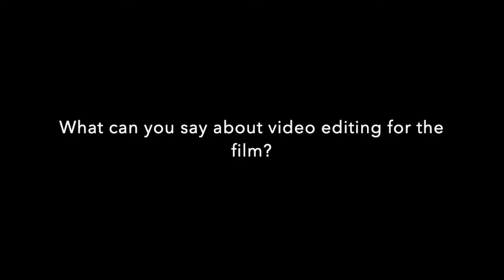Michael Gamo, Jr. on his role as Pau in Abala (Short film)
A special feature on Michael Gamo Jr. on his role as Pau in Abala short film.